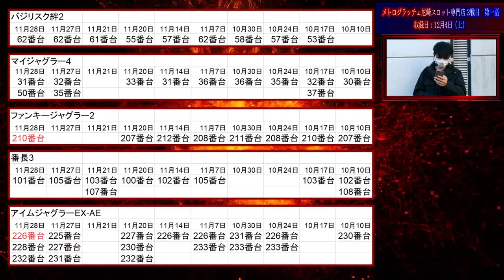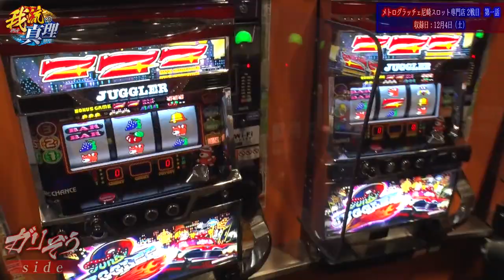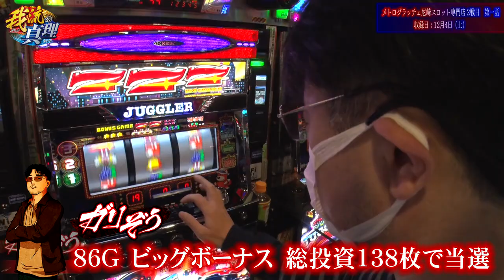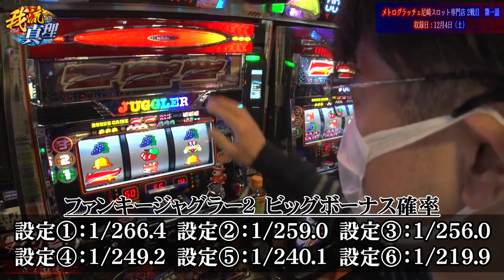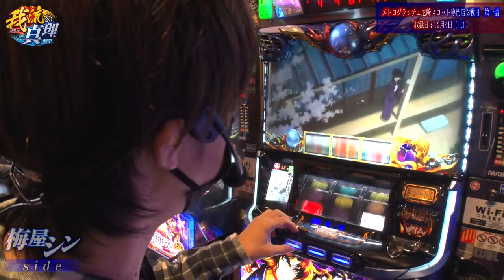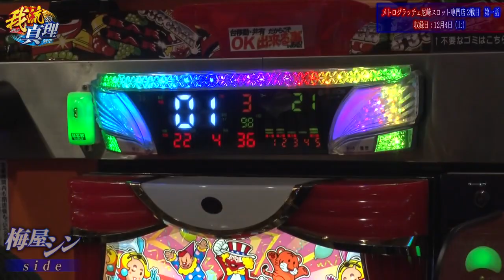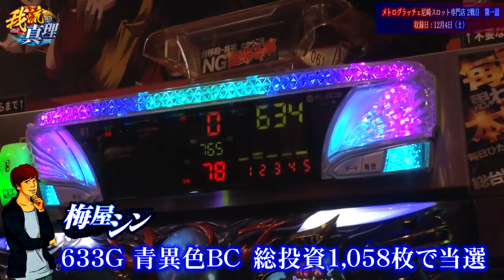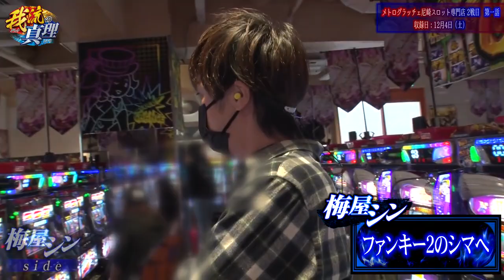我流の真理 第9話(1/4)【SLOTバジリスク～甲賀忍法帖～絆2】《ガリぞう》《梅屋シン》[ジャンバリ.TV][パチスロ][スロット]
メトログラッチェ尼崎スロット専門店での連続実戦2日目!!ガチ系同士、やはり読み筋は近いものがあり、今回も狙い機種が被る展開に。その中から2人が選択した攻め方はどのようなものなのか。

■実戦台：SLOTバジリスク～甲賀忍法帖～絆2、ファンキージャグラー2